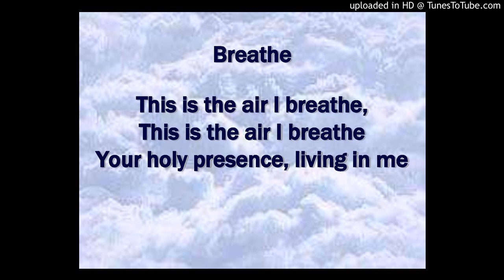Breathe - This is the Air I Breathe - Phillip Keveren, arr.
Breathe - This is the Air I Breathe - Sung by Michael Smith - Phillip Keveren, arr. In Piano Book "Above All". Played on Clavinova at Church Service in Davenport, Iowa 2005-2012